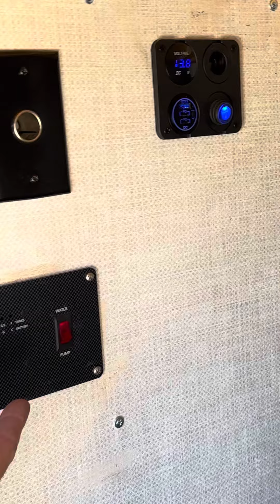Problems in paradise two days into our epic adventure